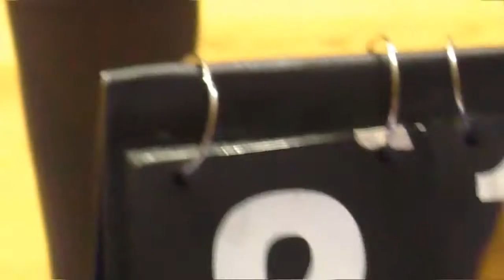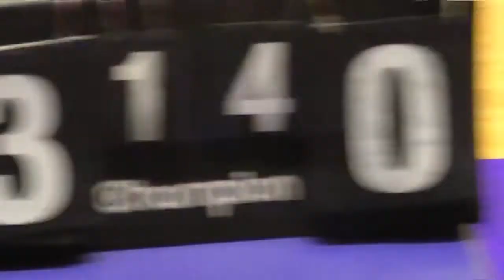7 Авиатор 203 Асгард обзор